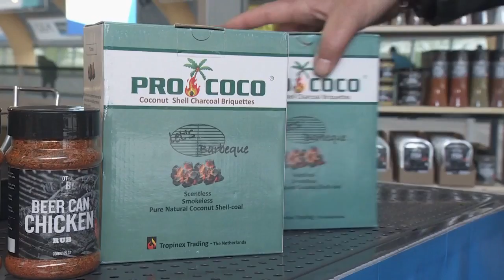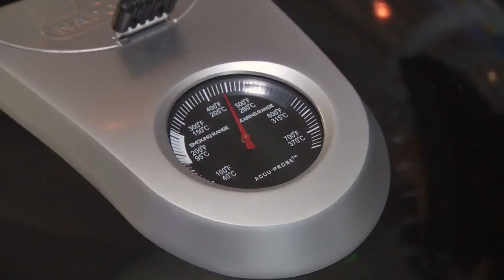Kalkoen bereiden op de barbecue - IK BBQ VOOR JOU!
Ralph en Koert-Jan zijn op de schaatsbaan in Haarlem om de schaatsers te trakteren op een lekker stukje kalkoen. Terwijl Ralph de kalkoen klaarmaakt gaat Koert-Jan het ijs op om te peilen hoe het staat met de winterbarbecue in Nederland.

In deze video:
Ralph de Kok, Koert-Jan de Bruijn